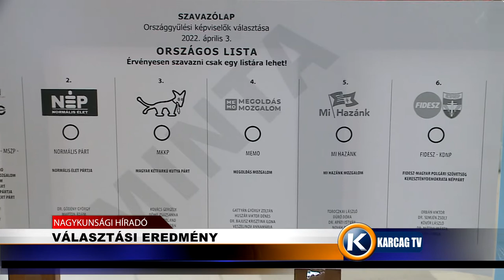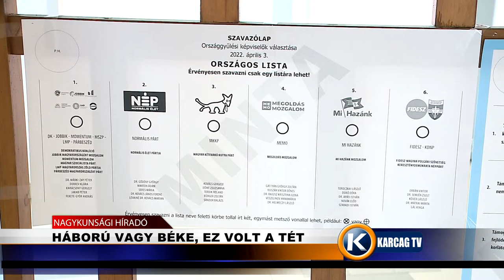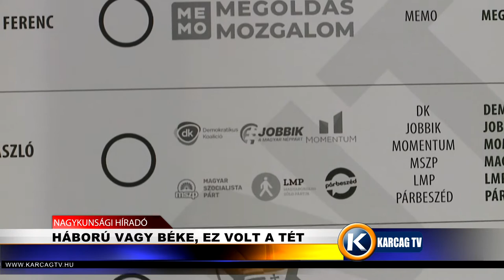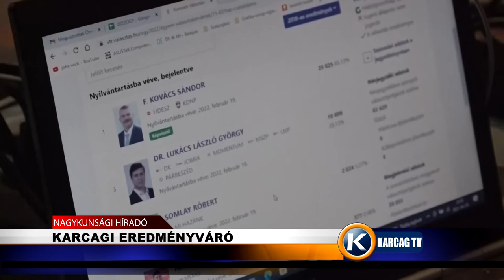Nagykunsági Híradó 20220404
- VÁLASZTÁSI EREDMÉNY
- SOKAN VOLTAK SZAVAZNI
- HÁBORÚ VAGY BÉKE, EZ VOLT A TÉT
- KARCAGI EREDMÉNYVÁRÓ